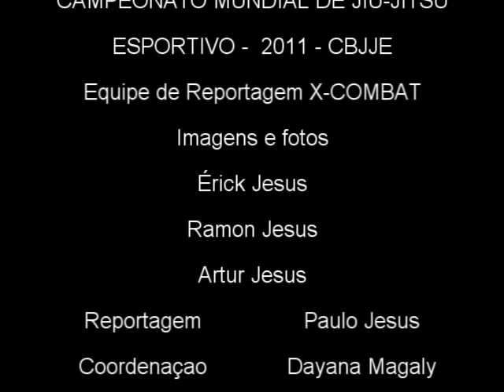Adame da Silva x Lucas Santos by X-COMBAT